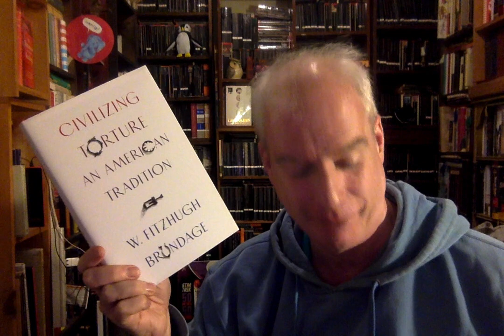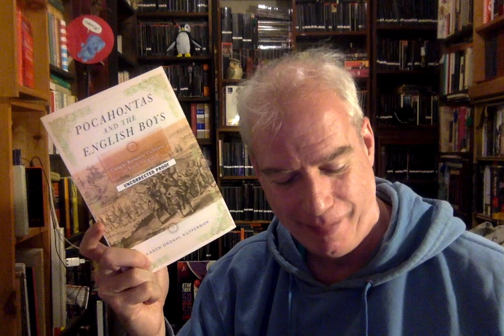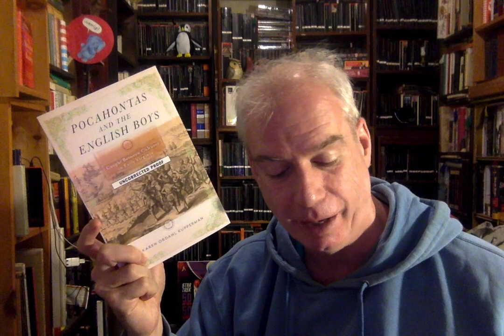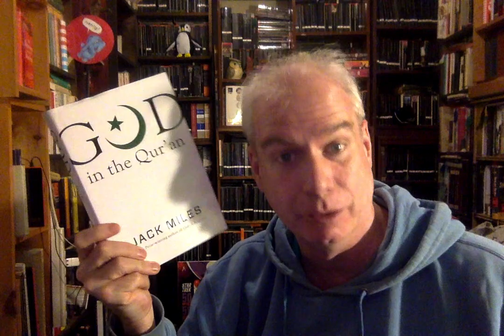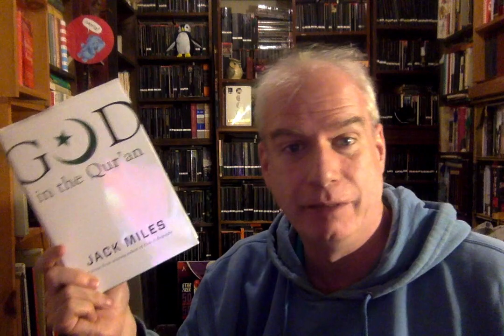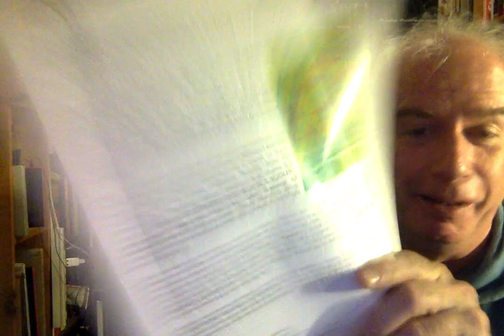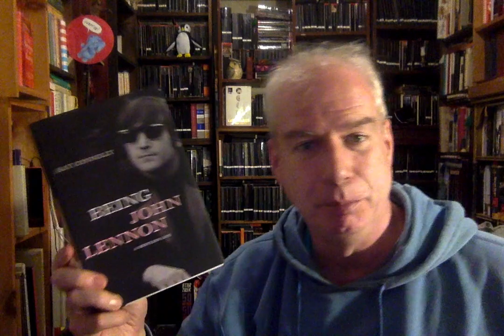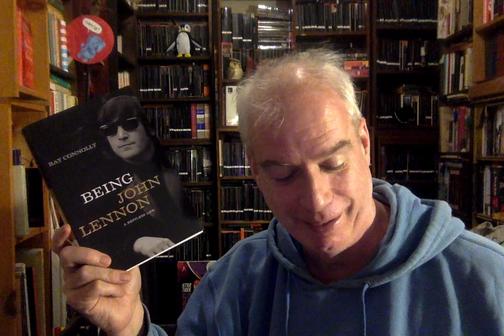One Last Mail-Haul of the Day!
... featuring a drowsy little Schnauzer!